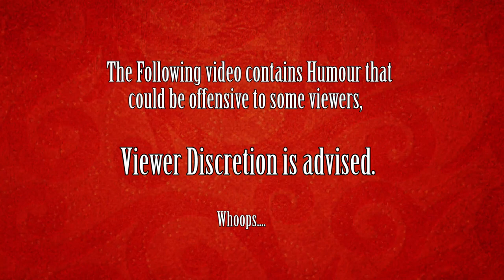How do you like your Schmeat?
This is Part Three of a Multi Part Video

We talk about Schmeat on Death Island, Schmolla Schmolla Bills Ya'll.

Cheers!